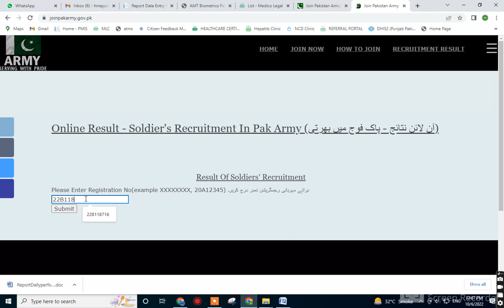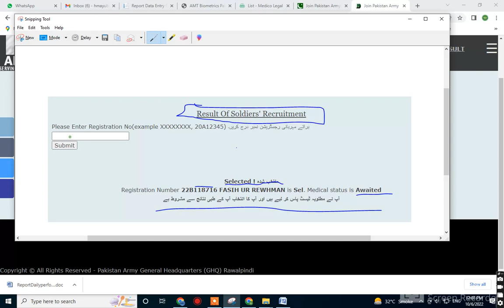Pak Army Soldier / Soldier Clerk New Jobs 2022 / Pak Army Soldier Jobs / Jobs Information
How to join Pakistan Army ? PAKISTAN ARMY
join Pak army as a commissioned officer
join Pak army 147 long course
join pak army 2021 online registration, join pak army 2021 as soldier, join pak army as medical cadet 2021, join pak army, join pakistan army, pakistan army
join pak army as
such as

Pak Army

pak navy

ASF Airports security

ISSB inter service selection bord

FIA Federal investigation Agency

Wapda

Sui Gas

Intelligence Bearu

Nadra

Punjab Police

Rangers

pak army merit list 2022 pano aqilpunjab police bharti 2022  paper pattern
 soldier 2021 online registration,
Pak Army Ranks , Insignia , Basic pay scale and Structure
Highest Paying job in Pakistan / Sab sy zayada salary kis department ki hai / Armed forces salary
HOW TO PASS PAKISTAN ARMY Physical and Medical Test Complete info and Tips and Tricks